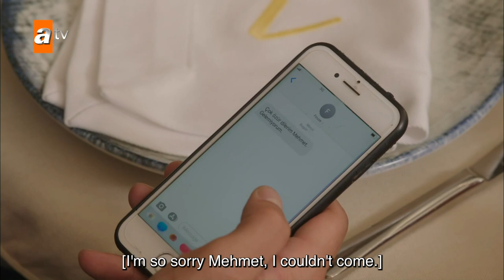I can't replace you with anything - Sevmek Zamani English | Short Scenes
Firuze is a contemporary Cinderella. She is a smart and determined young woman who both studies and works. After a difficult childhood, she lives a quiet life with Muhsin Baba who adopted them. Until she met Kagan. A naive love story that looks like the initials of her name embroidered on a handkerchief turns into a whirlwind that engulfs all her loved ones. She begins to drift away from her sheltered world, surrounded by the men of her family who love and care for her, into the dark universe of Kagan.

Cast: İlhan Şen (Kağan), Deniz Işın (Firuze), Toprak Can Adıgüzel (Feryat), Serenay Aktaş (Leyla), Çağdaş Onur Öztürk (Taner), Nimet İyigün (Zeynep), Onur Gözeten (Ömer), Beran Soysal (Mehmet), Muttalip Müjdeci (Muhsin), Derya Pınar Ak (Çiğdem), Ozan Yiğit (Serdar), Zeynep Oymak (Bahar)To watch "Sevmek Zamani English - Episode 16"

Cast: İlhan Şen (Kağan), Deniz Işın (Firuze), Toprak Can Adıgüzel (Feryat), Serenay Aktaş (Leyla), Çağdaş Onur Öztürk (Taner), Nimet İyigün (Zeynep), Onur Gözeten (Ömer), Beran Soysal (Mehmet), Muttalip Müjdeci (Muhsin), Derya Pınar Ak (Çiğdem), Ozan Yiğit (Serdar), Zeynep Oymak (Bahar)